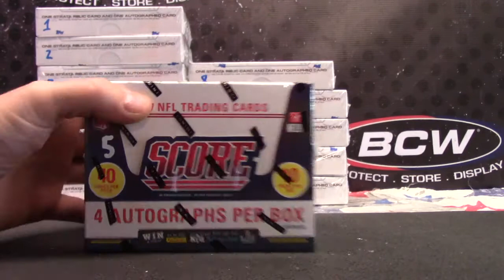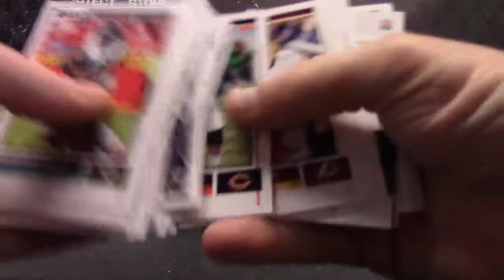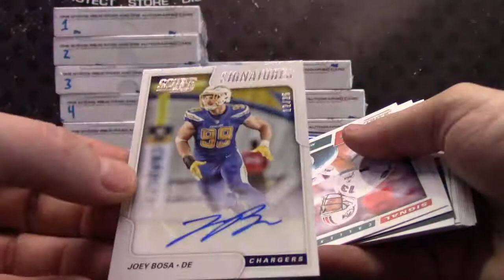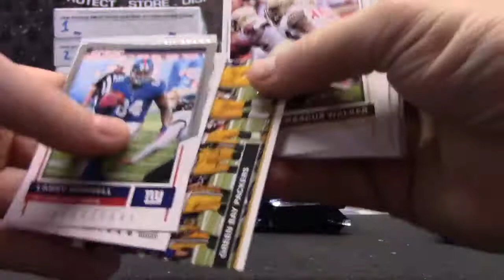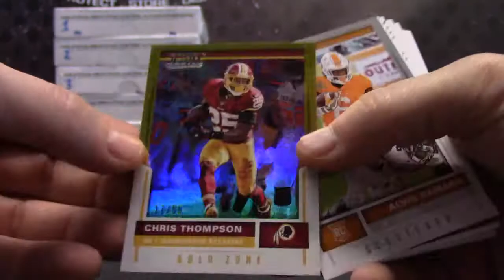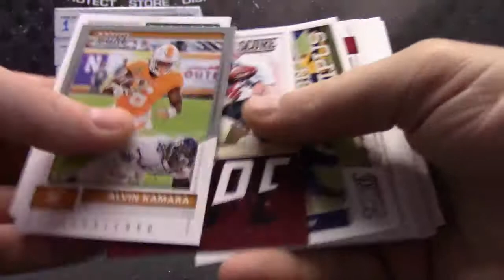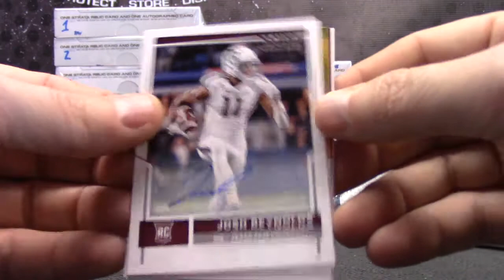Chuckster's 2017 Score JUMBO Football Box Break